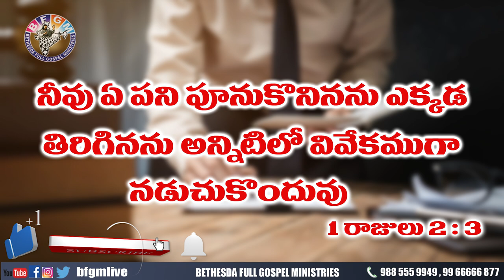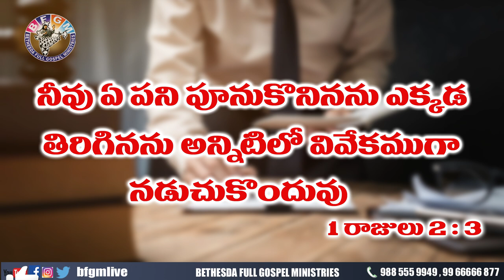Today's promise 01.09.2020 | BFGM LIVE